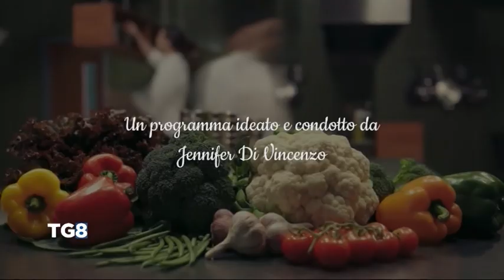Programmi Tv - Arriva su Rete8 "Lezioni da Chef, cucina e territorio"